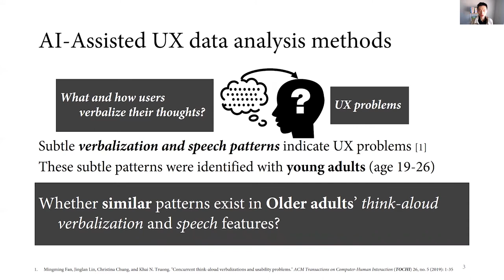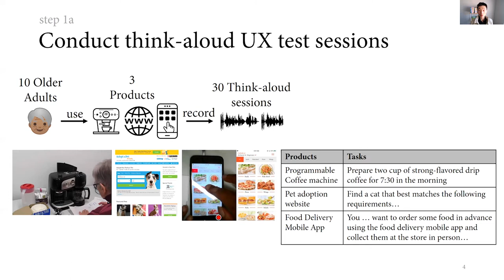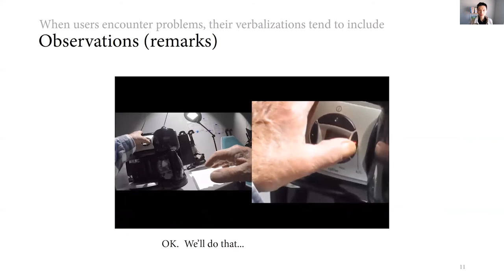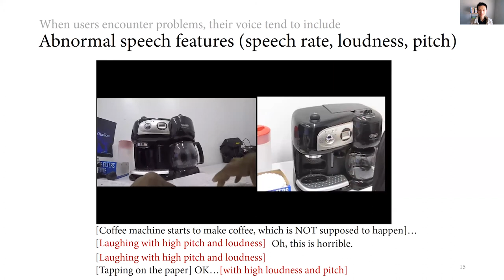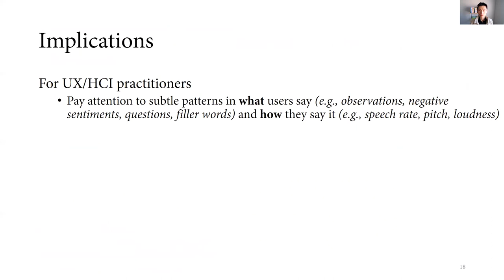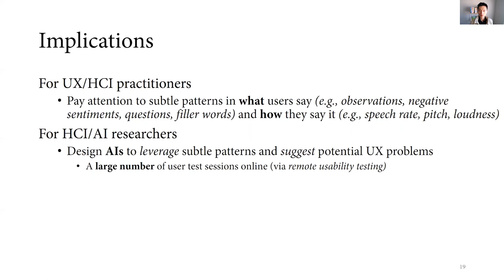CHI 2021- Older Adults' Think-Aloud Verbalizations and Speech Features for Identifying UX Problems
Subtle patterns in users' think-aloud (TA) verbalizations and speech features are shown to be telltale signs of User Experience (UX) problems. However, such patterns were uncovered among young adults. Whether such patterns apply for older adults remains unknown. We conducted TA usability testing with older adults using physical and digital products. We analyzed their verbalizations, extracted speech features, identified UX problems, and uncovered the patterns that indicate UX problems. Our results show that when older adults encounter problems, their verbalizations tend to include observations (remarks), negations, question words and words with negative sentiments; and their voices tend to include high loudness, high pitch and high speech rate. We compare these subtle patterns with those of young adults uncovered in recent studies and discuss the implications of these patterns for the design of Human-AI collaborative UX analysis tools to better pinpoint UX problems.

Reference:
Mingming Fan, Qiwen Zhao, and Vinita Tibdewal. 2021. Older Adults’ Think-Aloud Verbalizations and Speech Features for Identifying User Experience Problems. In CHI Conference on Human Factors in Computing Systems (CHI’21), May 8–13, 2021, Yokohama, Japan. ACM, New York, NY, USA, 13 pages.